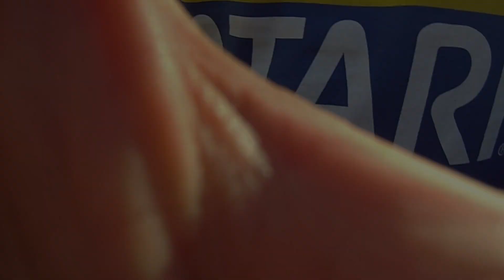Migliore ACTION CAM ECONOMICA?!? NILOX F60 EVO unboxing e recensione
Ottima idea dotarla di un microfono esterno di serie, l'audio è davvero di buona qualità se la usate in studio o per Vlog
Link per l'offerta